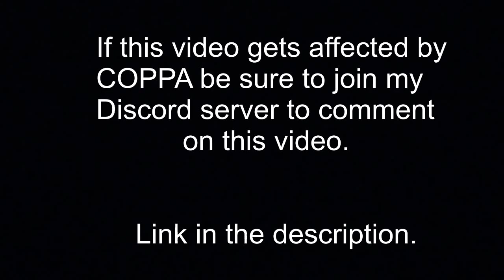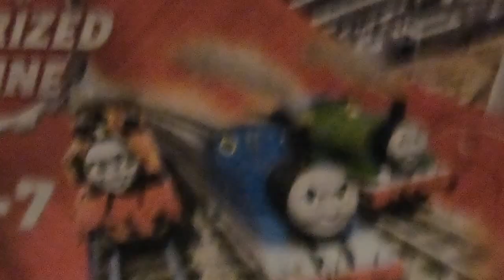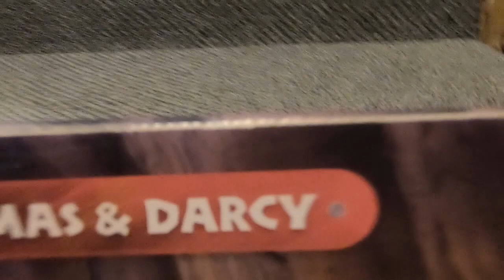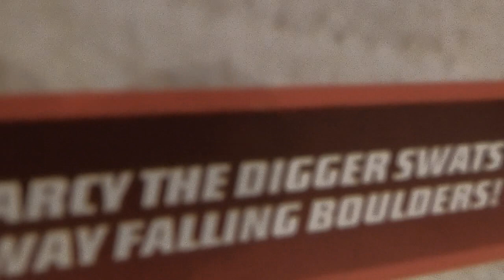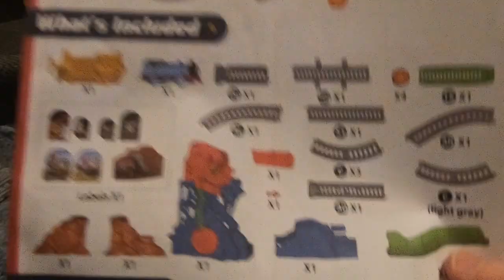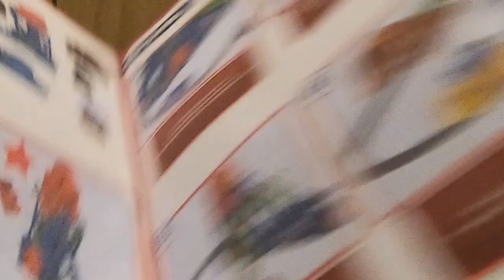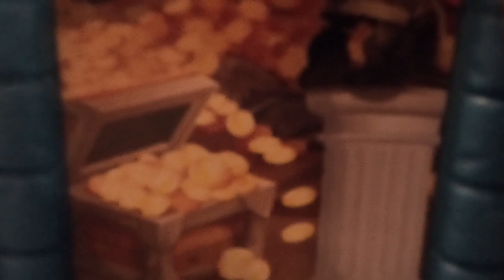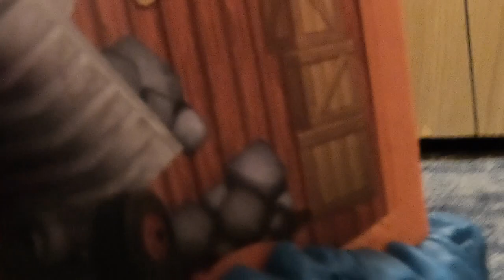Trackmaster cave collapse set review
Here is my review of the Trackmaster cave collapse set from Digs and Discoveries.  Enjoy.